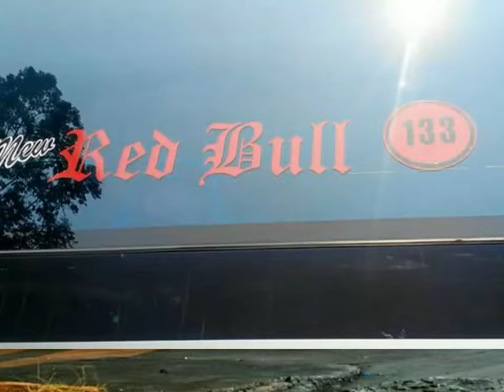Po.Haryanto Documentary New Redbull 133 ( Sebelum Kecelakaan)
Fot Foto Po Haryanto 133